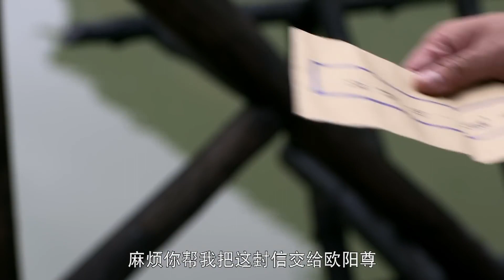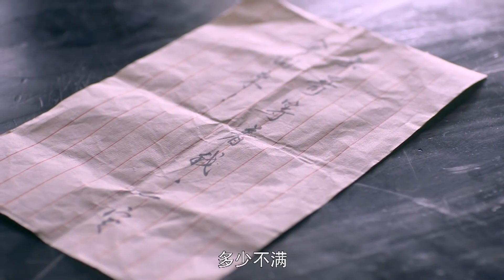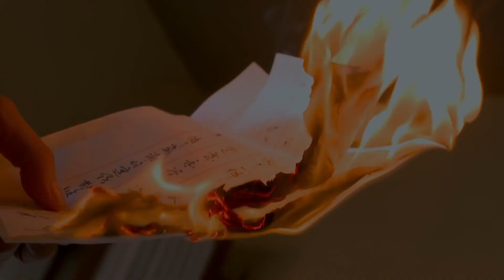惊蛰绝杀 10 | 伪装特工深入敌后，组建部队歼灭敌人 | 经典战争电视剧 | 中国谍战剧 | 主演：翟天临、刘欢、王志飞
《惊蛰绝杀》是由余丁执导，翟天临、刘欢、王志飞、徐翠翠领衔主演抗战剧。